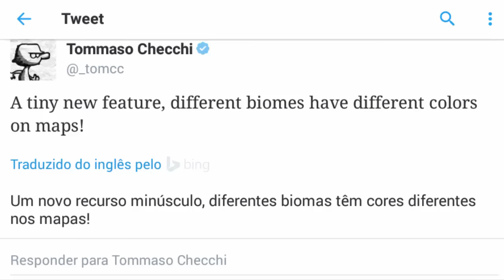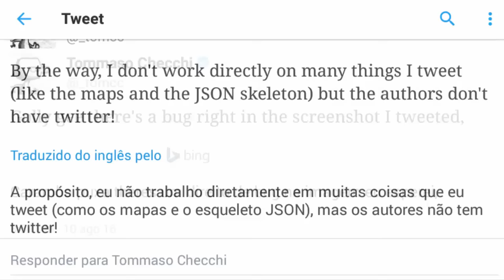MCPE 0.16: BioMapas no MCPE? MCPE NEWS/ TEORIA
Uma noticia que por falta de argumentos se torna uma teoria bem interessante sobre essa nova característica dos mapas nas versões futuras do Minecraft PE. Espero que curtam XD